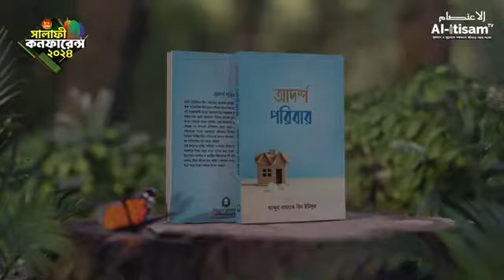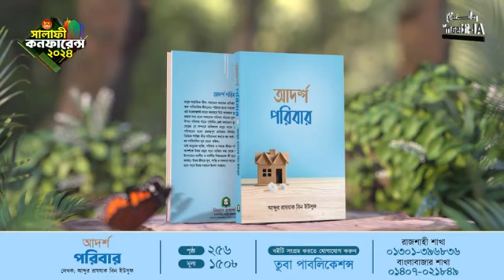• সাধারণ দান | ৮ম বার্ষিক সালাফী কনফারেন্স, নারায়ণগঞ্জ || আব্দুর রাযযাক বিন ইউসুফ